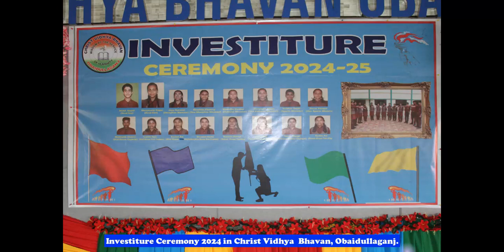Investiture Ceremony 2024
Investiture Ceremony 2024 in Christ Vidhya Bhavan, Obaidullaganj